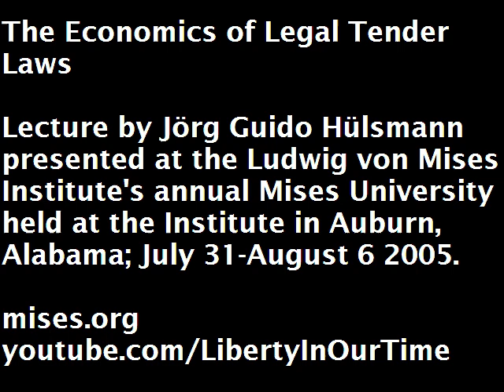The Economics of Legal Tender Laws | Jörg Guido Hülsmann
Lecture presented by Jörg Guido Hülsmann at the Ludwig von Mises Institute's 2005 Mises University conference, the world's leading instructional program in the Austrian School of economics. Since 1985, it has been the essential training ground for economists who are looking beyond the mainstream.

Jörg Guido Hülsmann is a German economist and one of the leading modern-day proponents of the Austrian School, and was heavily influenced by Ludwig von Mises and is an anarcho-capitalist within the tradition of Murray Rothbard. He is a professor of economics at the University of Angers in France and is a senior faculty member of the Ludwig von Mises Institute. He also wrote a detailed, comprehensive biography of Ludwig von Mises entitled 'The Last Knight of Liberalism.'